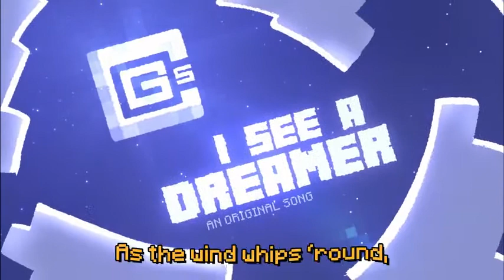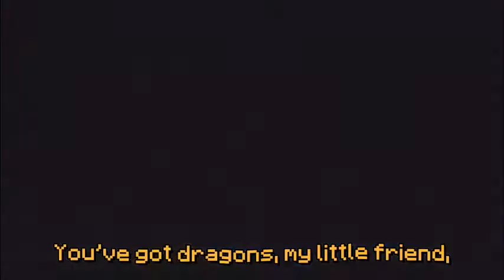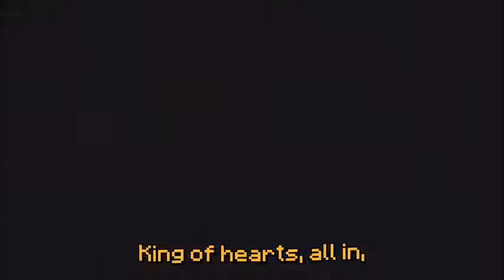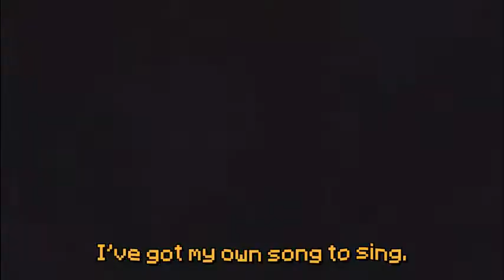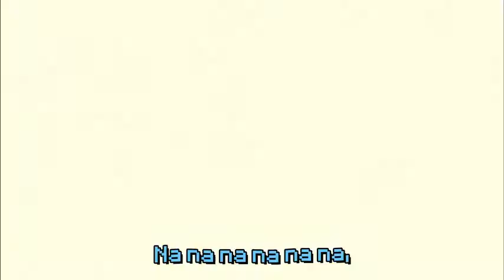I See a Dreamer - CG5 - 1 HOUR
I See A Dreamer
CG5